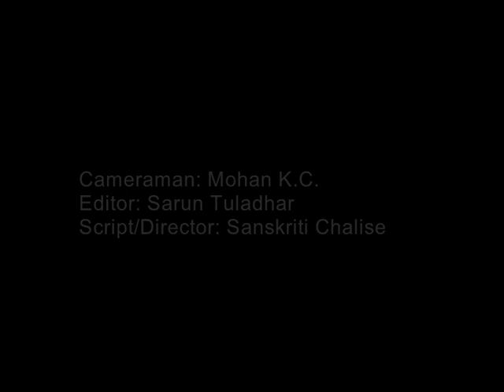"Be the change you wish to see the world" - Sanskriti, Nepal